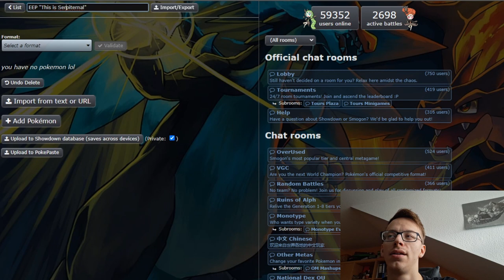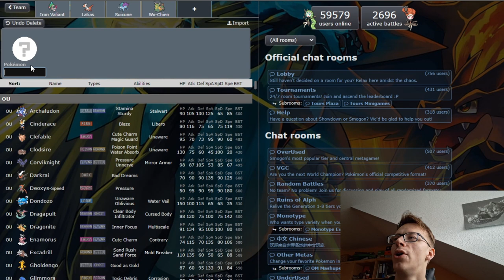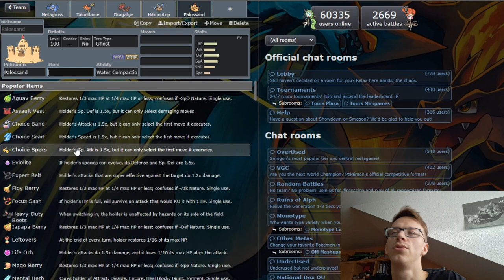Ich bin (mal wieder) back! - EPP-Teamvorstellung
Eyoo, viel Spaß mit meiner Teamvorstellung für das EPP!

Die EPP ist eine kompetitive Pokemon Draft Liga bestehend aus unterschiedlichen Youtubern, die sich in 6 vs.6  Kämpfen messen, um herauszufinden wer der Allerbeste ist wie keiner vor ihnen war.